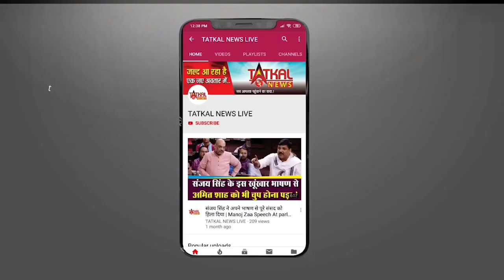'FIR करो या छापे मारो, हम Adani घोटाले पर चुप नहीं होंगे'.